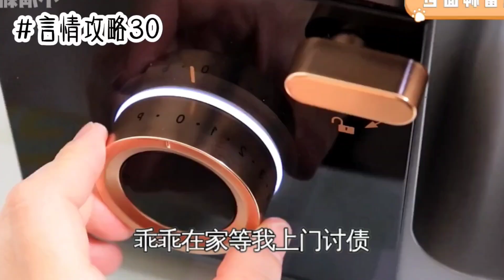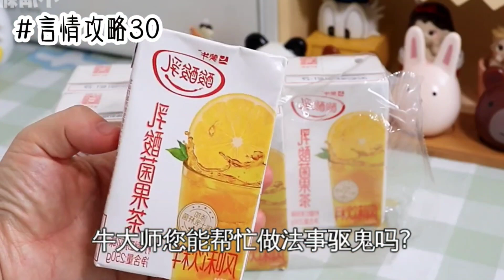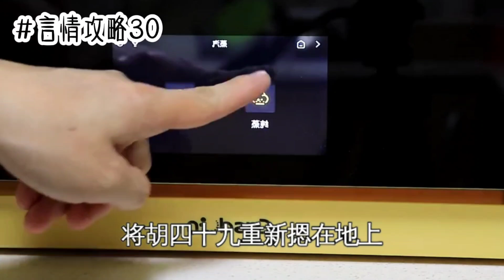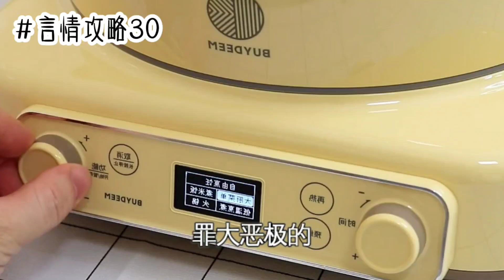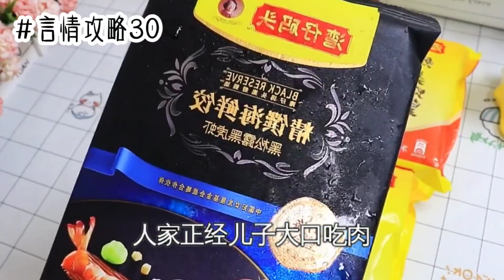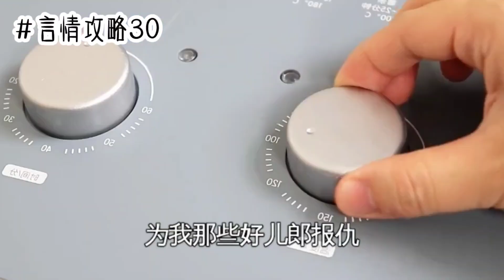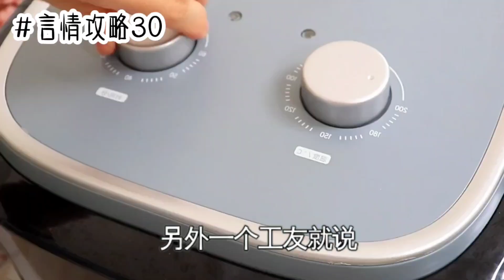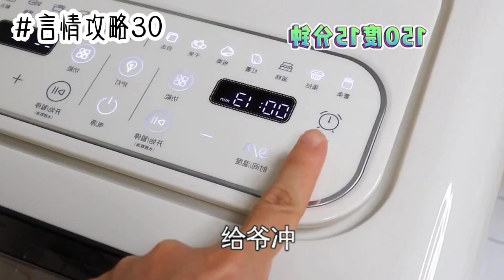《言情攻略30》连载中现代言情/直播/爽文😂时长40分钟🔥🔥🔥 蹲厕必备＃文荒推荐＃宝藏小说＃小说推荐＃一口气看完